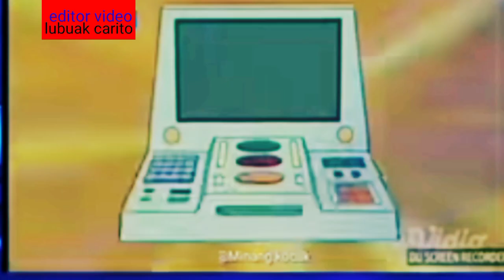ndoro amon & YouTube kampret,ngakak lucu ,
ndoro amon & youtube kampret tak lain video editan dan cerita kocak lucu bikin ketawa ,sekedar hiburan semata untuk penghibur youtube pemula dan kita semua yang melihat cerita ini, semoga terhibur dan bisa tertawa setidak nya tersenyum,, semoga bermanfaat jangan lupa subscriebe bagi kamu yang mampir ke canel lubuak carito